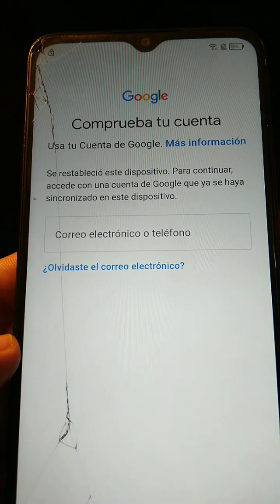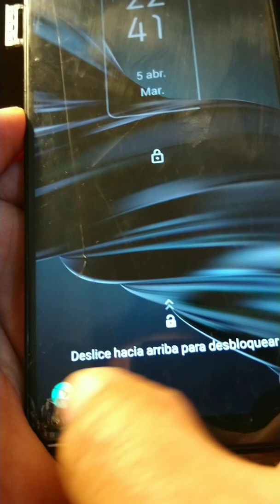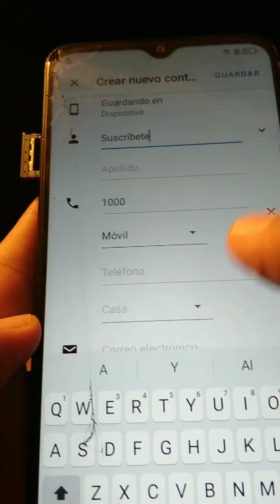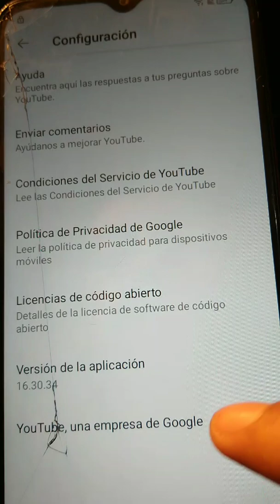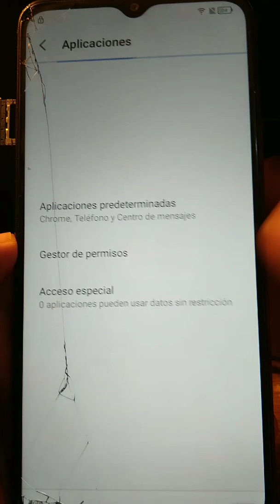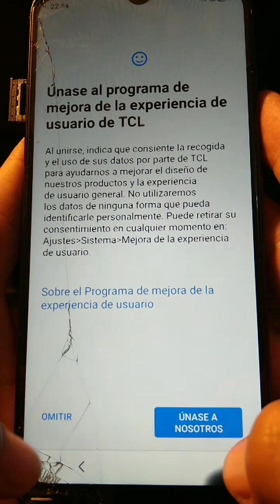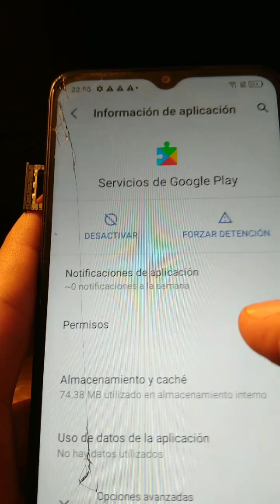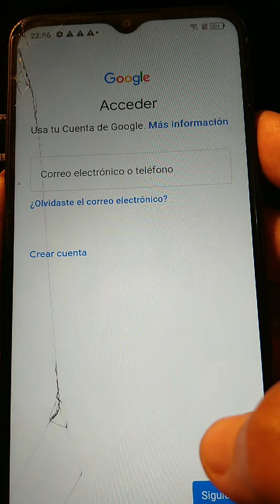como quitar cuenta Google a teléfono TCL 20XE nuevo metodo 2024 /frp tcl android 10 funcionando 100%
como quitar cuenta Google a teléfono TCL 20XE nuevo metodo 2023/frp tcl android 10 funcionando 100% / 2024

Este video es solo para fines educativos o para ayudar a las personas a desbloquear sus teléfonos cuando olvidan su Contraseña o Cuenta de Google.
No estoy de acuerdo con el desbloqueo de teléfonos móviles de procedencia ilícita.

 Quien  use este video con una finalidad ilegal será el único responsable de su actividad.